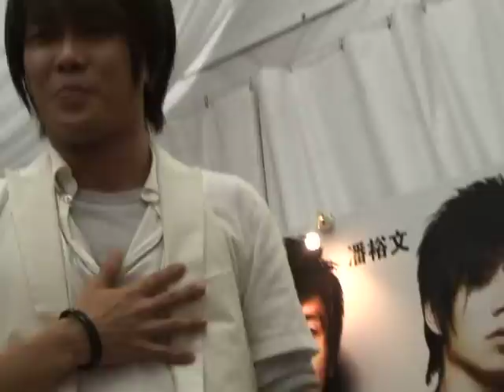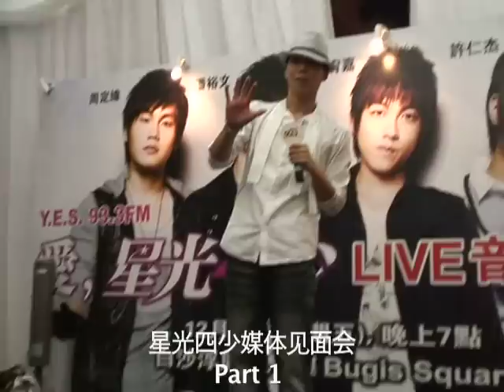星光四少 新加坡记者会（1）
星光4少到新加坡宣传星光帮合辑的记者见面会.
《第1部》

（有详细报道~）

特别鸣谢：华研国际 HIM MUSIC INTERNATIONAL